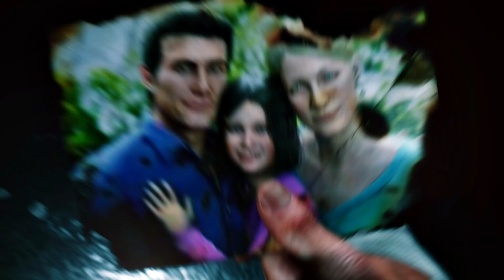The Evil Within 2 - НАЧАЛО ИГРЫ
Прохождение The Evil Within 2

Об игре The Evil Within 2:
Детектив Себастьян Кастелланос потерял все. В том числе дочь Лили. Чтобы спасти ее, он соглашается войти в мир кошмаров и выполнить задание «Мебиуса», тайной организации, которая до основания разрушила его прошлую жизнь. Теперь Себастьяну предстоит проникнуть в жуткий погибающий город Юнион, где даже сам воздух соткан из ужаса, и за каждыми углом поджидает смертельная опасность. Но это последний шанс все исправить. Этот искаженный мир разваливается на части. Будете ли вы противостоять страху лицом к лицу или дойдете до цели, скрываясь в тени? Вам предстоит буквально спуститься в ад и принять бой с отвратительными существами в невероятном жутком мире, чтобы одолеть свои худшие кошмары и вырвать из пасти безумия свою дочь.